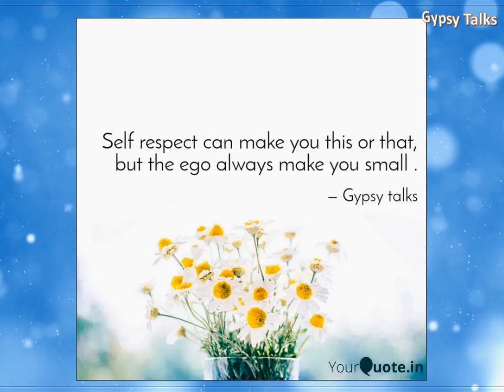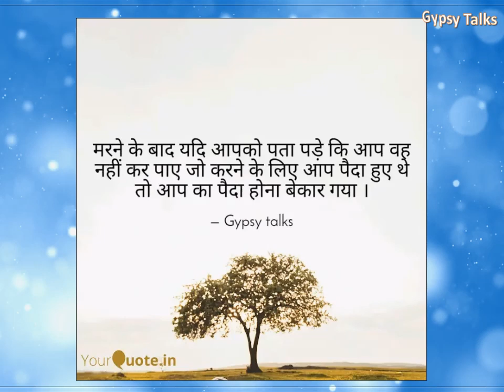Gypsy Talks quotes2019 Quotes on Life